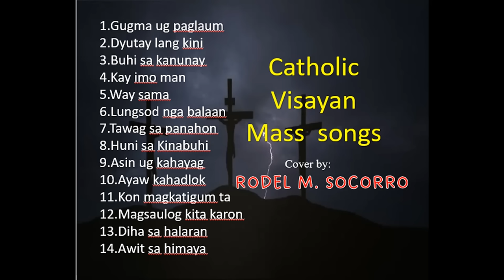CATHOLIC VISAYAN MASS SONGS Cover by RODEL M. SOCORRO